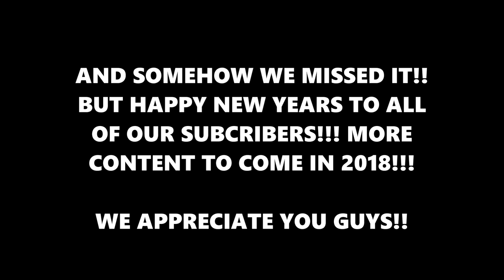VLOG| HAPPY NEW YEAR!!! 2018 2K18 | NEW YEAR'S RESOLUTION | NEW YEAR'S EVE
What up EMPIRE!!! Soo I literally rode into the new year and ended up missing the countdown LOL, but we wanted to share our 2018  new year's resolution with you all! WE APPRECIATE EACH AND EVERY ONE OF YOU!!